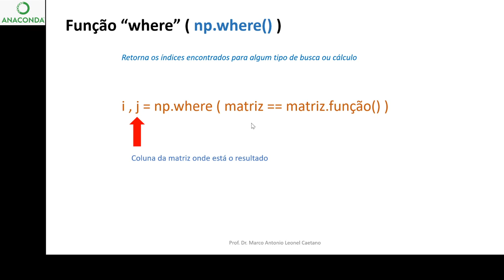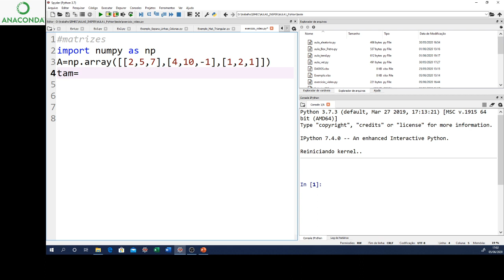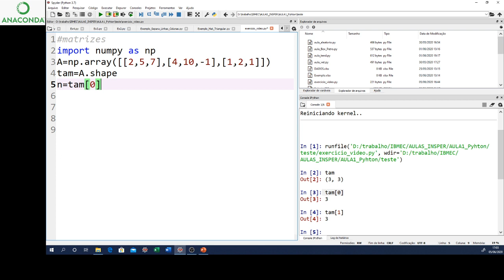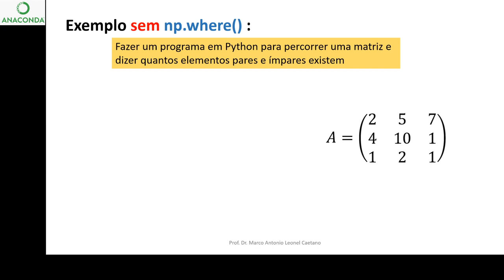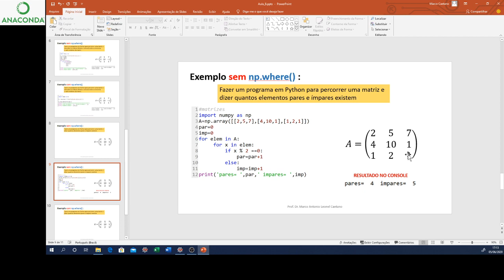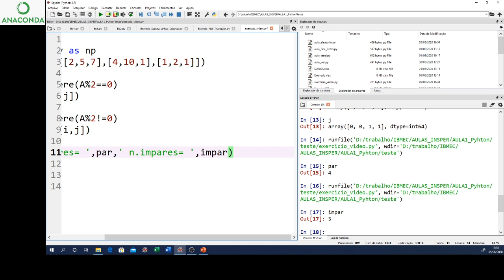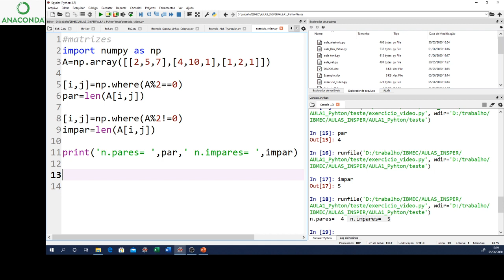PYTHON 23 Função where do numpy para Matriz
Essa aula apresenta com exemplos simples o funcionamento da função "where" do numpy para uso em matrizes no Python.